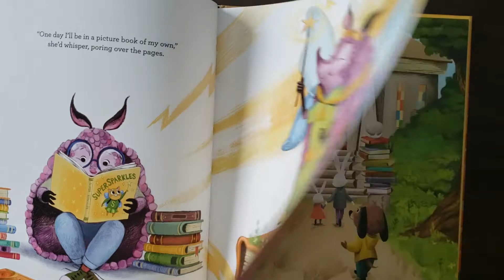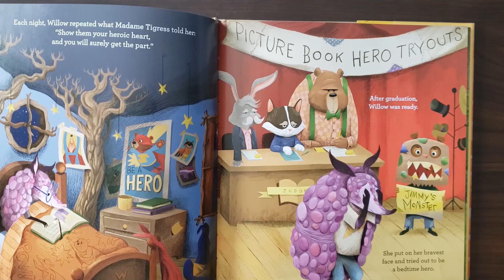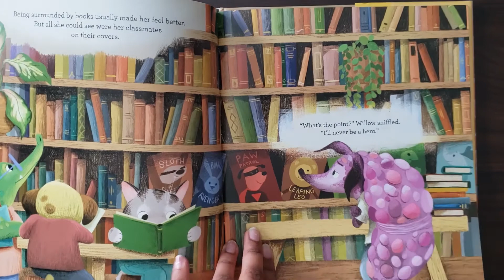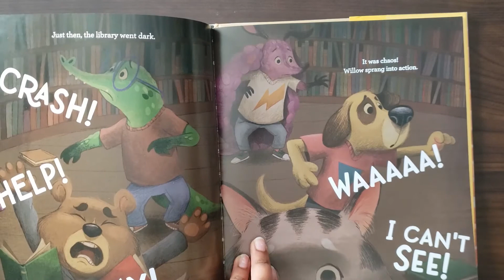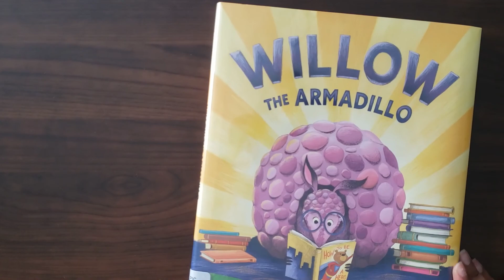WILLOW THE ARMADILLO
words by Marilou Reeder
pictures by Dave Mottram